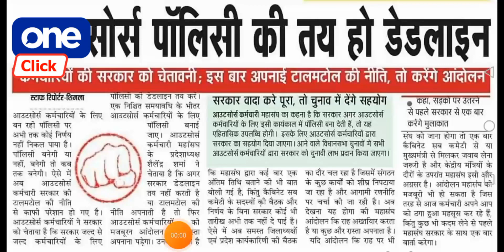OUTSOURCING KARMCHARI - सरकार जल्द करें आउटसोर्सिंग कर्मचारियों की पॉलिसी को लेकर डेडलाइन।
Real crime stories OUTSOURCING KARMCHARI - सरकार जल्द करें आउटसोर्सिंग कर्मचारियों की पॉलिसी को लेकर डेडलाइन।
Ououtsourcing karmchari news,
Outsourcing karamchari latest news,
Ououtsourcing karmchari niyamitikaran,
Outsourcing karamchari latest update,
Today latest news outsource karamchari

जल्दी बनाये EPF में Nominee होगा सात लाख तक का फायदा

हम जब भी बैंक में सेविंग अकाउंट या फिर म्युचुअल फंड या कोई पॉलिसी आदि लेते हैं तो उन सभी में हमें एक ऑप्शन देखने को मिलता है वह है Nominee  का क्या आपने कभी गौर किया है कि आखिर Nominee बनाना इतना जरूरी क्यों है आज के इस पोस्ट के माध्यम से हम जानेंगे Nominee से जुड़े कुछ बेहद और रोचक तथ्यों के बारे में Zorfis TV